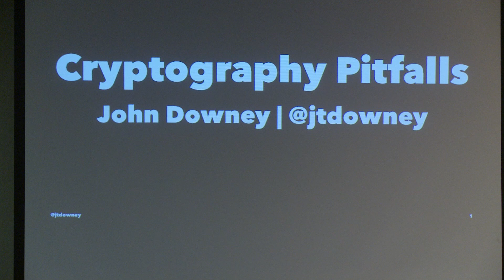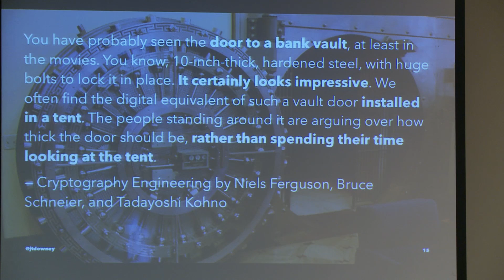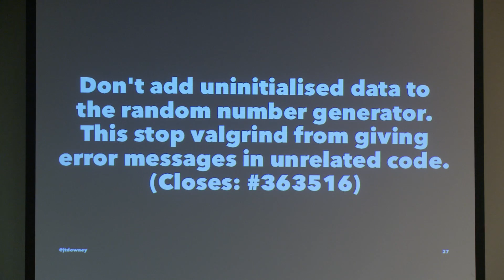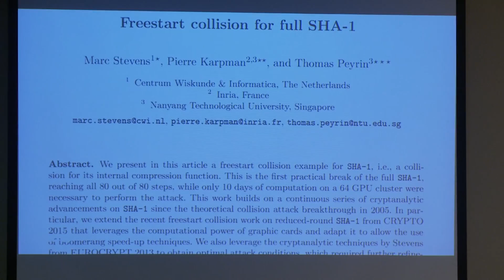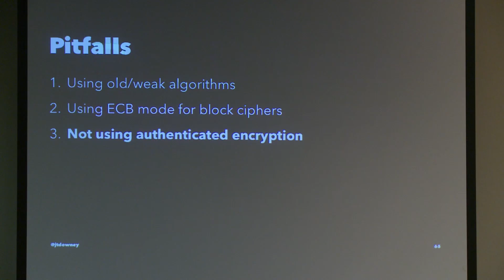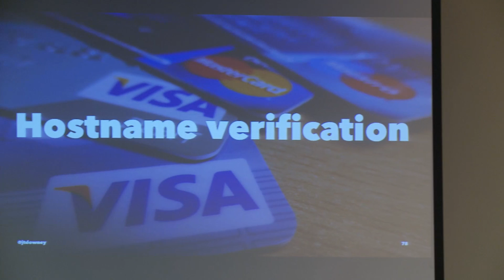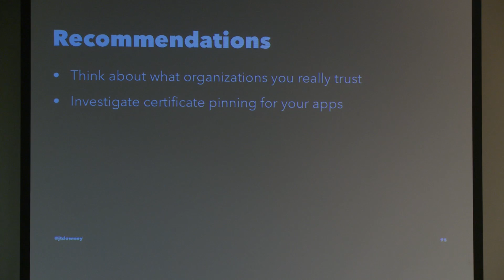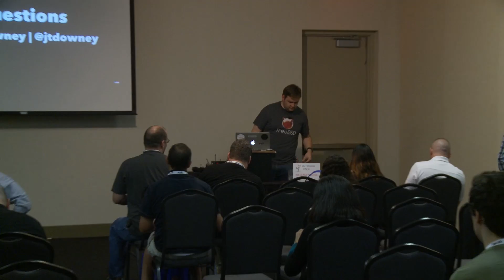2016 - Cryptography Pitfalls - John Downey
We tend do a poor job of implementing cryptography and other security measures in our systems. Often the primitives used are out of date and overlook very subtle flaws. These mistakes lead to systems that are hopelessly insecure despite our perception that weâ€™ve build an impenetrable fortress. Fortunately there are a few tools and techniques at our disposal that can ease some of the pain. In this talk weâ€™ll explore some of the most common pitfalls developers encounter with cryptography and restore some of our sanity.